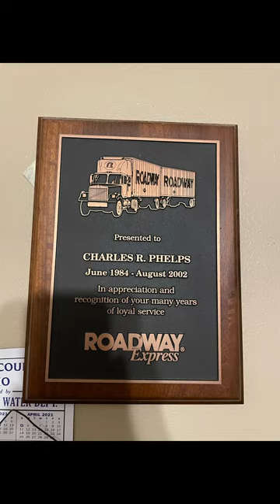In Memory of my Grandpa Charles “Bob” Robert Phelps August 21st 1940-January 24th 2023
I made this video in honor of my grandfather. I love you and miss you so much grandpa. May you rest in peace and be with the Lord 🙏🏻❤️😘